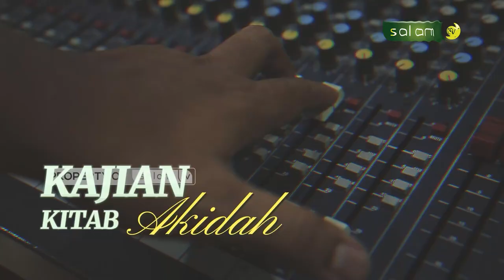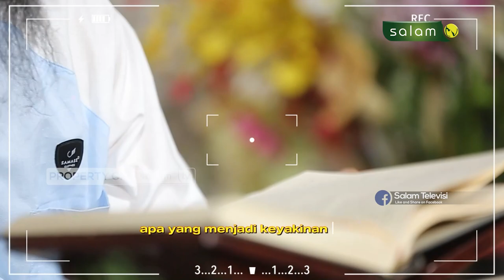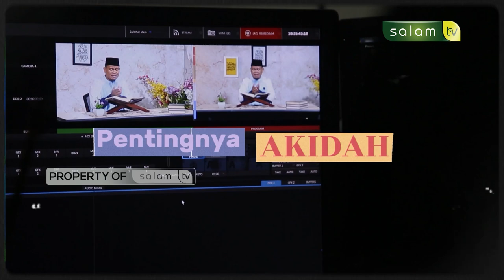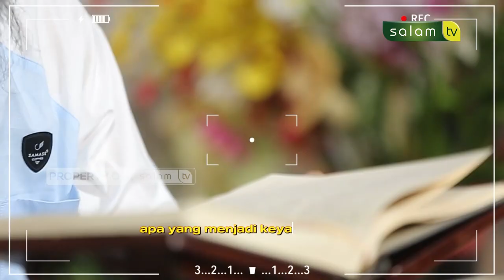Penjelasan Tauhid Rububiyah dan Pengakuan Kaum Musyrikin -Kajian Kitab Aqidah : Dr Abdurrasyid M.Pdi